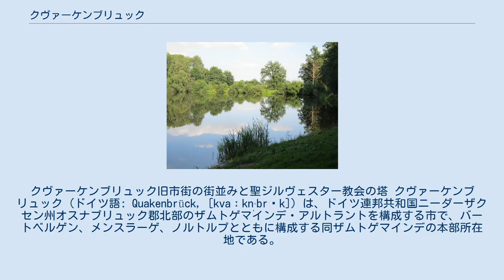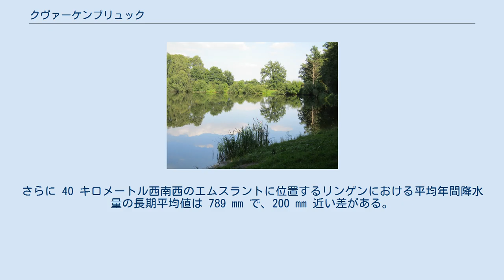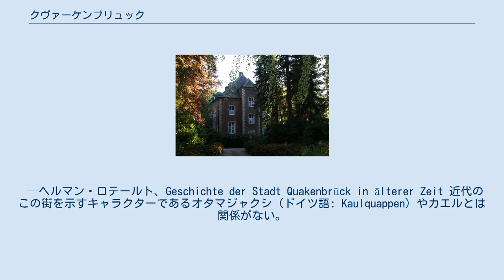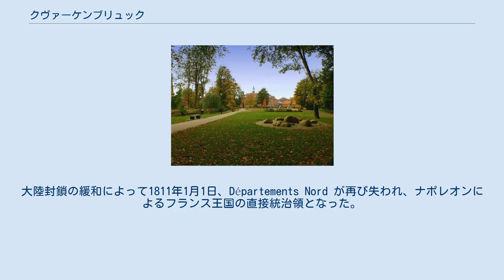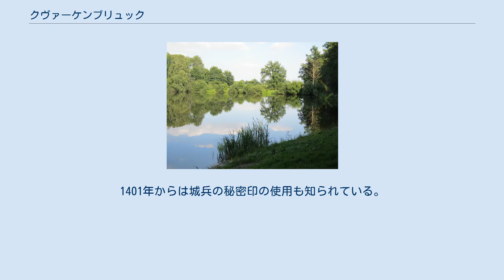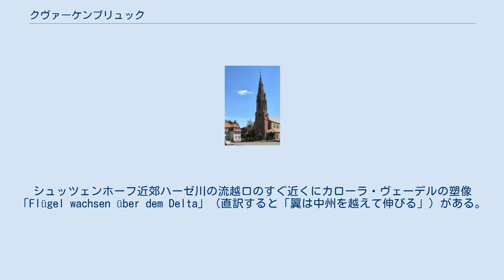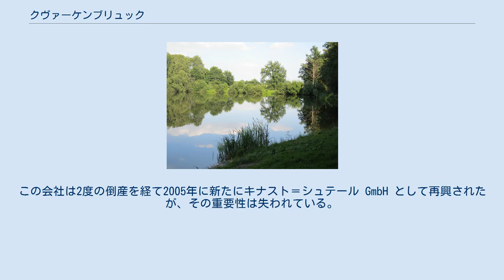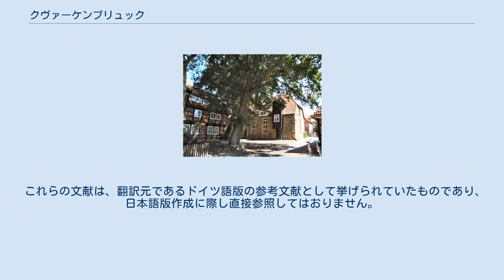クヴァーケンブリュック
クヴァーケンブリュック旧市街の街並みと聖ジルヴェスター教会の塔 クヴァーケンブリュック (ドイツ語: Quakenbrück, [kvaːkn̩ˈbrʏk]) は、ドイツ連邦共和国ニーダーザクセン州オスナブリュック郡北部のザムトゲマインデ・アルトラントを構成する市で、バートベルゲン、メンスラーゲ、ノルトルプとともに構成する同ザムトゲマインデの本部所在地である。
本市はハーゼ川沿いに位置している。
クヴァーケンブリュックはオスナブリュッカー・ノルトラントとオルデンブルガー・ミュンスターラントとの間に位置するアルトラントの歴史的・経済的・文化的中心である。
 クヴァーケンブリュックは1235年に初めて文献に記録されている。
本市はブルクマン（城兵）の街であり、後にはハンザ都市でもあった。
ブルクマンスホーフに住んだ城兵は、かつてオスナブリュック司教領の北の防衛拠点の役割を負った本市の城の防衛にあたった。
 本市の象徴的建造物は福音主義のジルヴェスター教会、カトリックのマリエン教会、かつて5つあった市門のうち唯一現存するホーエ・プフォルテである。
歴史的旧市街は、約100棟の様々な時代の木組み建築を特徴とする。
 この街は2010年に創設775年を祝った。
 クヴァーケンブリュック周辺地図 クヴァーケンブリュックは北ドイツ低地内の、アルトラント沼沢地の中心に位置する。
ここは谷の砂地の土地と湿った低地に細分される平地である。
南のトイトブルクの森から流れてくるハーゼ川は、クロッペンブルガー・ゲーストに至り、その登り勾配のために西向きに流路を変える。
ハーゼ川が分岐して、北のエムス＝フント＝ゲーストの尾根を迂回するために川筋が西に曲がる辺りにクヴァーケンブリュックがある。
 都市文書官のハービヒは1700年頃にこの街の立地について以下のように記している。
 そしてこの街が大変良い場所に位置していることを書き留めておく。
ハーゼ川は、この街のすぐ上流側で6本の流れに分岐して、流れており、すべての不潔なものを流し去る。
また、多くの橋が架けられている。
 —ハインリヒ・ベーニング、Quakenbrück. Geschichte einer norddeutschen Kleinstadt 第三紀の高地の北側に位置する低地内、ハーゼ川の氷河谷では勾配差が小さいため内陸デルタが形成されている。
内陸デルタの土地は、その大部分がアルトラントに位置し、氷期の間に氷河から融け出した水の作用によって生じた堆積物で主に形成されている。
このデルタは17世紀以降人の手によってその姿や大きさを大きく変えている。
運河が造られ、排水がなされ、川には堤防や堰が建設された。
特にシュッツェンホーフ近くの越水口建設とグローセ・ハーゼ川（ハーゼ川本流）の迂回工事によって、1683年以降クヴァーケンブリュック旧市街は洪水から護られている。
 ボーリング調査の結果は、最上層がローム質および砂質の更新世の堆積物からなることを示している。
最上層の厚さはおよそ 5 -7 メートルであることを示している。
この層の下には約 10 メートルの厚さのローム質および泥灰質の堆積層がある。
25 - 30 メートルの深さにある砂質の地層は、地下水の豊かな帯水層を形成している。
帯水層の最も浅い箇所は 2 - 6 メートルの深さにある。
 この街は、何世紀もの間半円形に発展してきた。
これは、マルクト広場の北わずか 500 メートルをオルデンブルガー・ラントとの国境があり、北側への発展は不可能であったためである。
1972年の地域再編によって、それまでエッセン (オルデンブルク) に属していたヘンゲラーゲが合併したことでこの状況は解消した。
南は市内を西に向かって流れるクライネ・ハーゼ川が自然の境界となっていたが、中世初期にはすでに橋が架けられた。
ここには衛星集落「アントーニオルト」が発展した。
 半円形の街の形状は現在もはっきりと認識でき、街の西、北、東を通る連邦道 B68号線によって一層強調されている。
連邦道を挟んで北東側がハーケンカンプ地区である。
アルトシュタット（旧市街）から鉄道で分けられた南西側部分が20世紀初めに建設されたノイシュタット（新市街）である。
 市域の南北の最大幅は約 5.0 キロメートル、東西軸のそれは約 7.0 キロメートルである。
 クヴァーケンブリュックの主要部地図 市域は以下の地区で構成されている: アルトシュ...